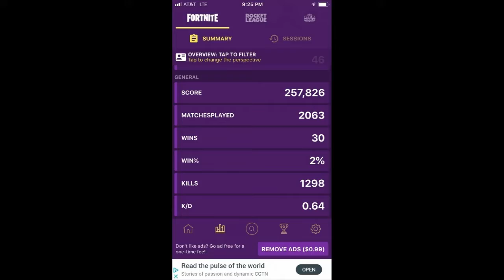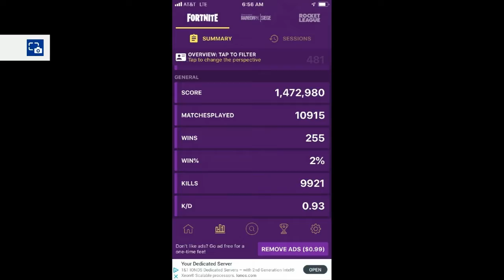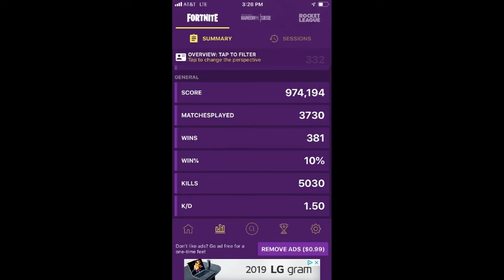Every Player I Kill I Show There Stats One Shot Edition!!!!!